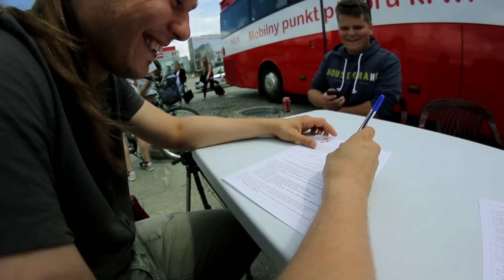Jak oddać krew? Czy oddawanie krwi boli ? - Wapniak